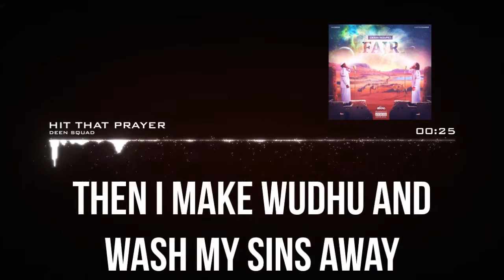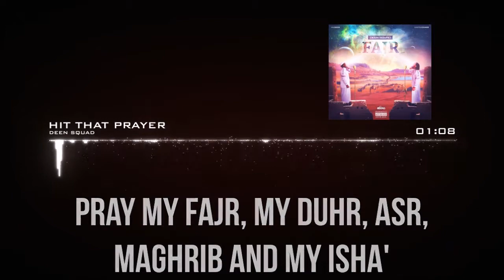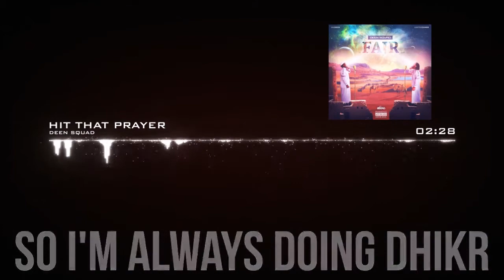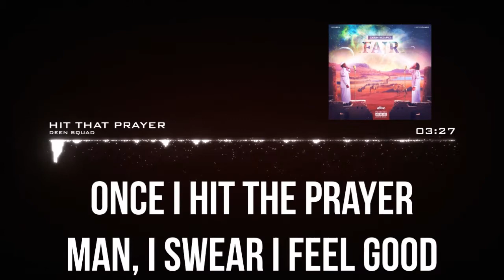Deen Squad - HIT THAT PRAYER | LYRICS VIDEO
CLICK ON CC (CLOSED CAPTIONS) FOR MINOR CORRECTIONS IN LYRICS VIDEO!

Any artist that do not wish their song to be used in my videos, please e-mail at if you want the video removed.